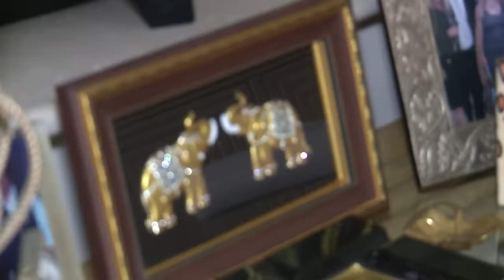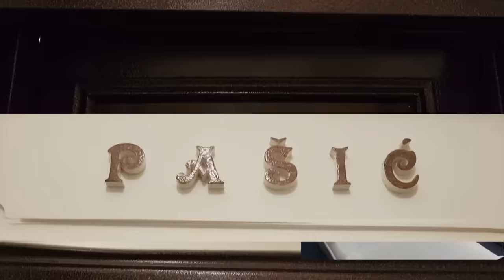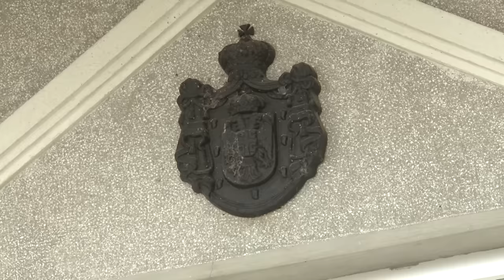Cene kuca nasih pevaca - (Grand News 17.03.2021.)